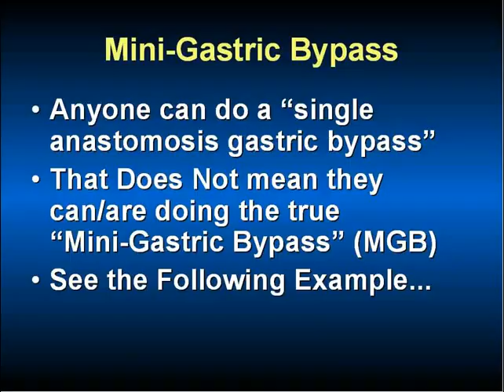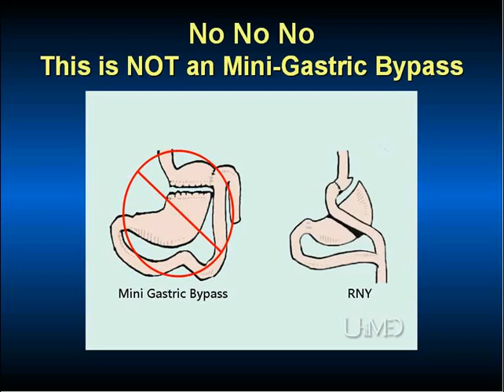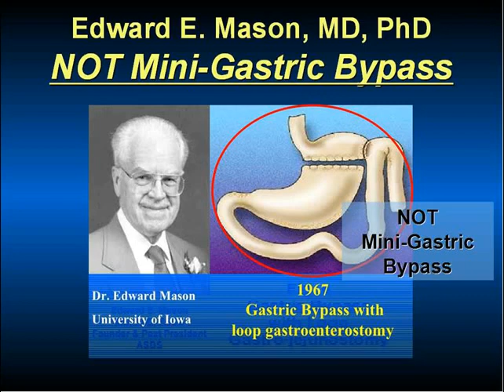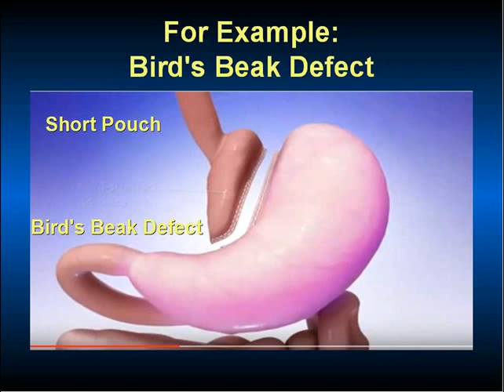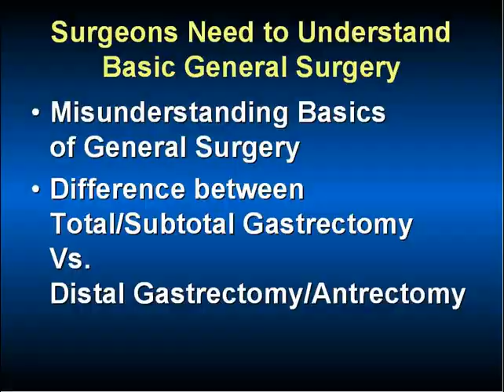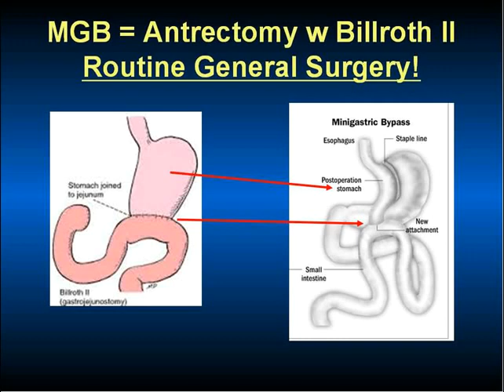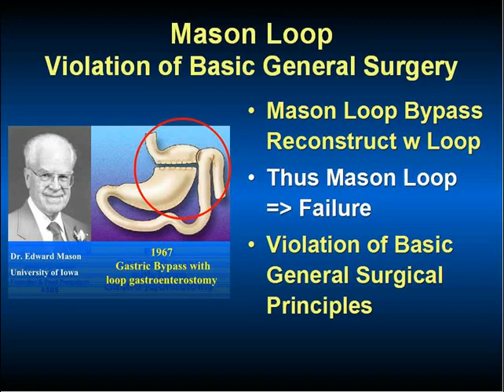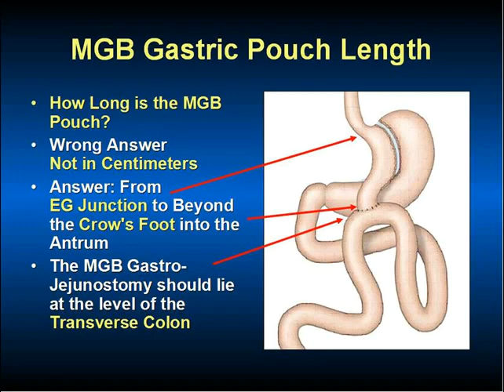Mini-Gastric Bypass Done WRONG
Mini-Gastric BypassShown to be an excellent operation
But Many New Surgeons Do Not Know the Critical Factors to Do the MGB Correctly
One Critical Success Factor:
LONG Gastric Pouch